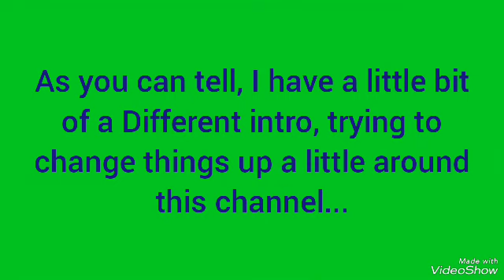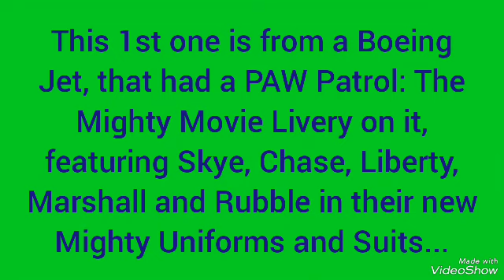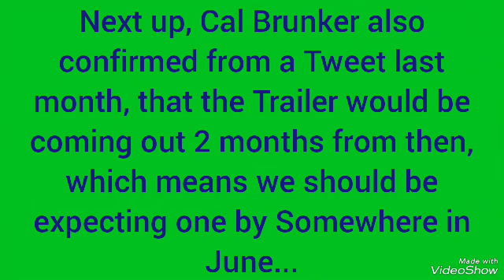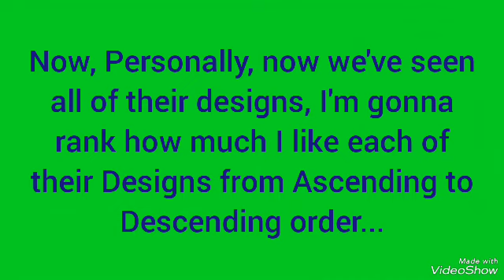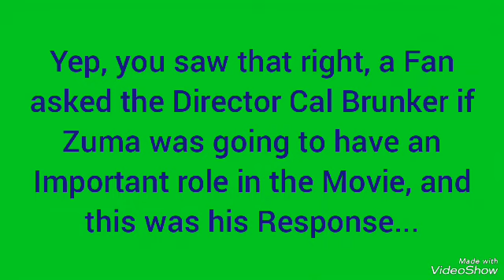PAW Patrol: The Mighty Movie: News Update: More Leaks, Zuma getting Important roles, and more